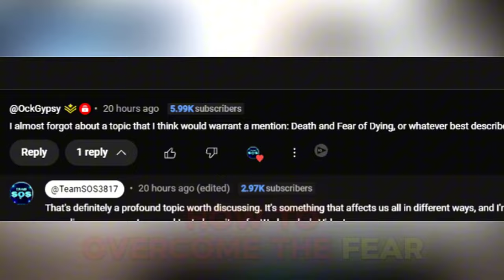Don't Be Afraid of Death - Here's Why!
Shoutout to @OckGypsy for today's video topic!

In this thought-provoking video, "Don't Be Afraid of Death - Here's Why," we delve into the often-taboo topic of mortality and explore why embracing the concept of death can lead to a richer, more fulfilling life. We discuss the philosophical perspectives on death, the role it plays in shaping our experiences, and how accepting our mortality can help us prioritize what truly matters. Discover insights from psychology, spirituality, and personal anecdotes that will encourage you to view death not as an end, but as a natural part of existence. Join us on this journey of understanding and learn how to transform your fear into acceptance and peace.

intro of Outro of Fear of Death 0:00 - 0:17
Discussion of Fear of Death 0:18 - 2:50
Some tips to overcome Fear of Death 2:51 - 6:46
Outro of Fear of Death 6:47 - 8:25